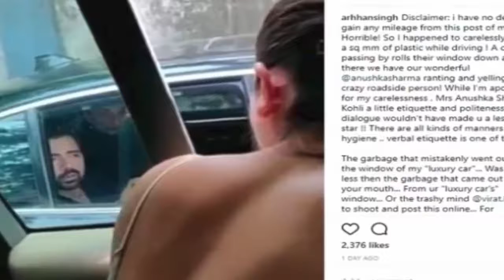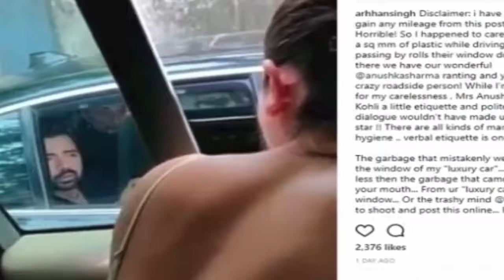कूड़ा विवाद पर अनुष्का को ट्रोल करने पर भड़के विराट कोहली, बोले- 'शर्म आती है ऐसे लोगों पर'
कूड़ा विवाद पर अनुष्का को ट्रोल करने पर भड़के विराट कोहली, बोले- 'शर्म आती है ऐसे लोगों पर' |Today News
 Virat Kohli Slams Trolls For Meme Content Over Anushka Scolding A Man
बॉलीवुड एक्ट्रेस अनुष्का शर्मा का बीच सड़क कूड़ा फेंकने वाले शख्स को लताड़ने का मामला तूल पकड़ता जा रहा है। पहले तो उस शख्स ने अपने फेसबुक पेज पर अनुष्का को सुनाते हुए उन्हें तमीज सीखने की बात लिखी। उसके बाद इस शख्स की मां ने भी इसे पब्लिसिटी स्टंट बताते हुए अनुष्का को खरी-खोटी सुनाई। वहीं, इस पर अनुष्का को लगातार ट्रोल किया जा रहा है जिसपर विराट ने चुप्पी तोड़ यूजर्स को लताड़ लगाई|बता दें कि इस मामले में अनुष्का को यूजर्स ने ट्रोल कर उनका मेमे बना दिया। ऐसे में विराट ने भी अपनी चुप्पी तोड़ते हुए यूजर्स को लताड़ लगा दी। उन्होंने अपने ट्विटर अकाउंट पर लिखा कि ' कई लोग जिनके पास अनुष्का की तरह ऐसा करने का साहस नहीं है वो इसे मजाक बना रहे हैं, लोगों के लिए अब हर चीज मेमे ही लगने लगी है, शर्म आती है ये सब देखकर।'बता दें कि 15 जून को अनुष्का ने अरहान नामक शख्स को कार से बाहर बीच सड़क पर कूड़ा फेंकने के चलते तगड़ी लताड़ लगाई थी। वहीं, विराट ने पूरे नजारे का वीडियो बनाकर अपने इंस्टाग्राम अकाउंट पर शेयर कर दिया था। इसके बाद से अनुष्का को यूजर्स लगातार ट्रोल कर रहे हैं। इतना ही नहीं खुद अरहान ने भी फेसबुक पर मैसेज डाल अनुष्का को तमीज सीखने की बात कही। वहीं, अरहान की मां गीतांजलि एलिजाबेथ ने भी इंस्टाग्राम के जरिए अनुष्का और विराट को खूब खरी-खरी सुनाई। साथ ही इसे एक वाहीयाद पब्लिसिटी स्टंट भी बताया।